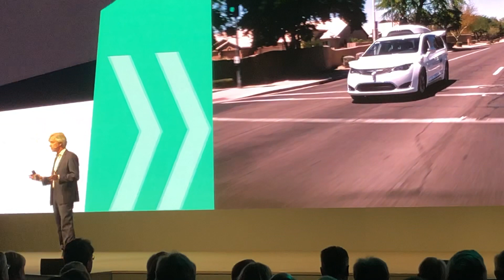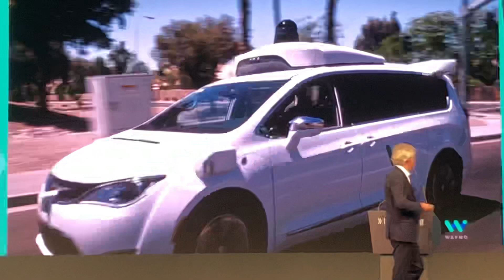JOHN KRAFCIK WAYMO OPENING SPEECH FRANKFURT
Waymo LLC is a self-driving technology development company. It is a subsidiary of Alphabet Inc. Waymo originated as a project of Google before it became a stand-alone subsidiary in December 2016. In April 2017, Waymo started a limited trial of a self-driving taxi service in Phoenix, Arizona